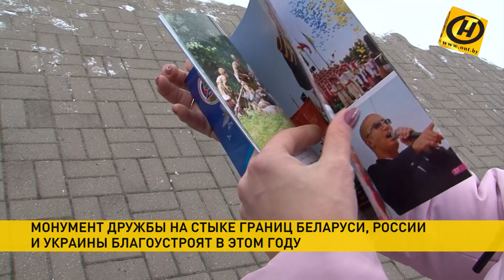Беларусь приведёт в порядок уникальный монумент на стыке трёх государств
Памятник, посвящённый дружбе трёх восточнославянских народов (Беларуси, России и Украины), заметно обветшал и выглядит бесхозным. С инициативой вдохнуть в символ единения новую жизнь выступили в гомельском облисполкоме.